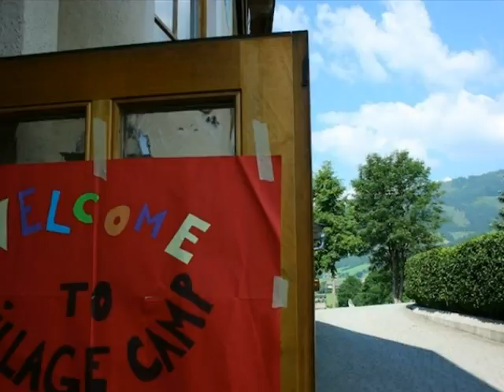Village Camps Austria from 27 June 2010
Some pictures of the day from Village Camps - Summer Camps  Europe- Zell am See, Austria